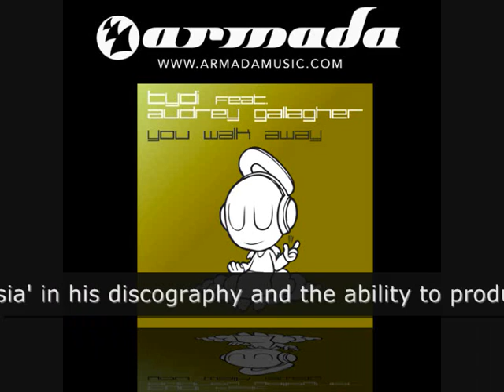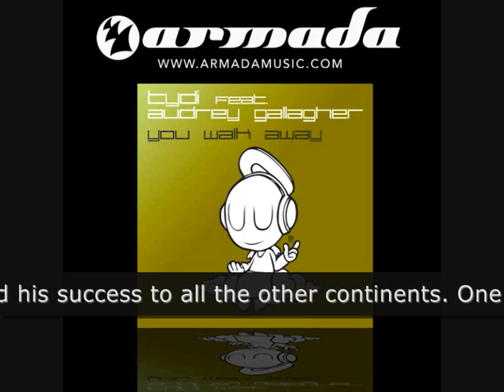tyDi feat Audrey Gallagher - You Walk Away (Orginal Mix) ARMD1069